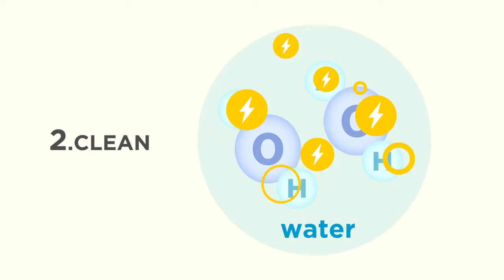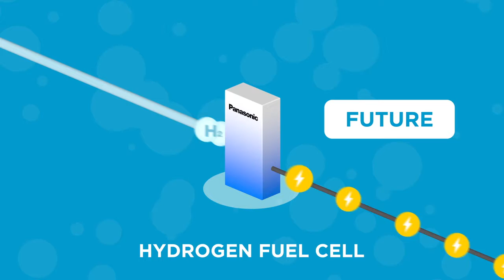Panasonic: For a Hydrogen Energy Society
Not only is hydrogen energy clean, it can also provide a stable supply of energy in case of emergencies. That is why there are high expectations for hydrogen energy as the next energy generation system.

Panasonic, which has already brought to market a household fuel cell cogeneration system, is currently developing a hydrogen fuel cell that can create energy directly from pure hydrogen. Panasonic is also conducting research and development on technologies that create hydrogen from water and for storing hydrogen. Launch of New 'Ene-Farm' Home Fuel Cell Product More Affordable and Easier to Install

Help us tell the world about Hydrogen if you can - Thank you!